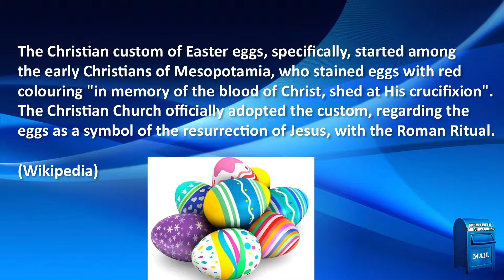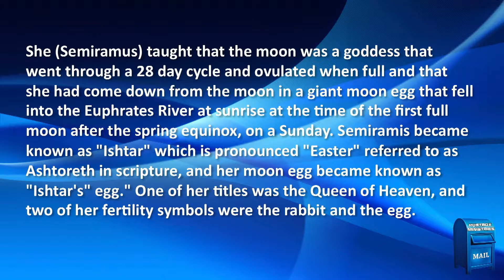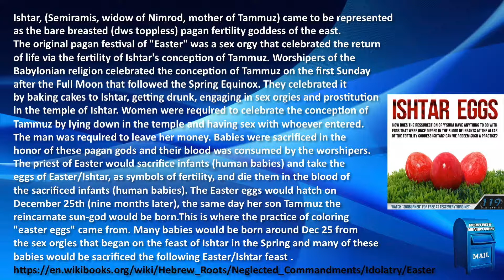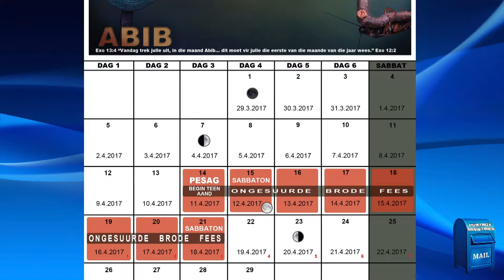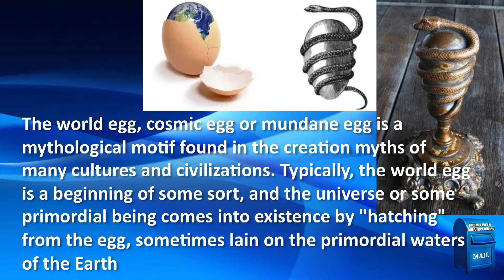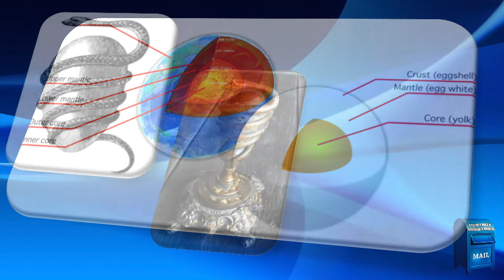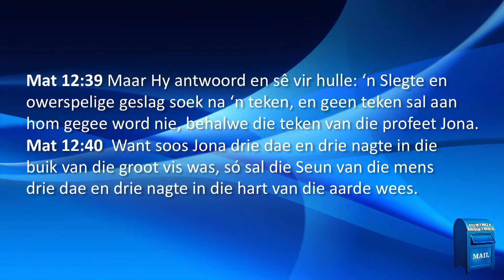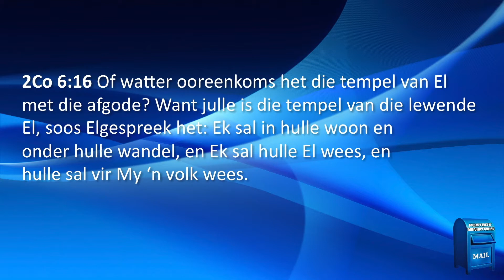Die Misleiding in die Christendom deel 12.2 Die fees van Easter (Ishtar)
Staan die tyd af om die reeks te kyk, en kyk of dit werklik so is wat die aanbieder sê, en gaan ondersoek en kyk of u dalk die leuen volg ipv die Waarheid.

Kyk asb met 'n oopgemoed, en as u soek, sal u vind!